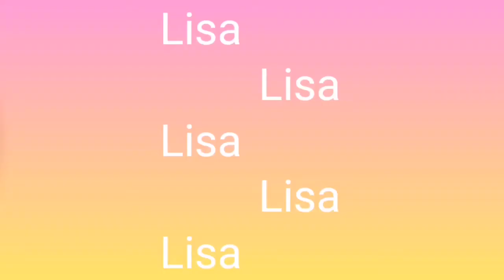lisa money exclusive||yg entertainment ||Blackpink jisoo, jennie|| lisa solo||entertainment world4u